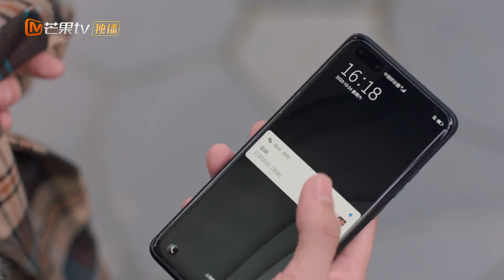Unforgettable Love | Special 3 | 贺先生的恋恋不忘 | MangoTV Shorts